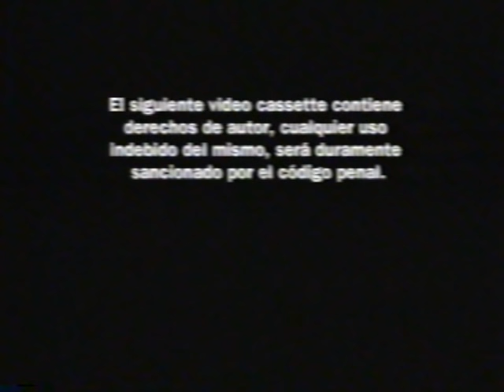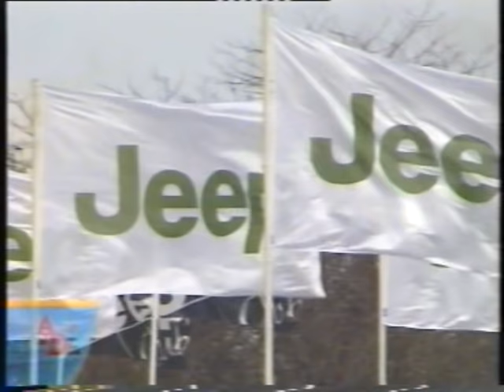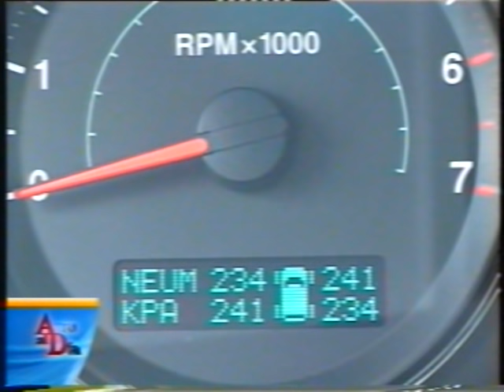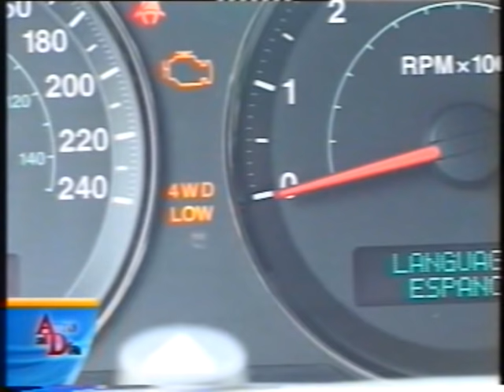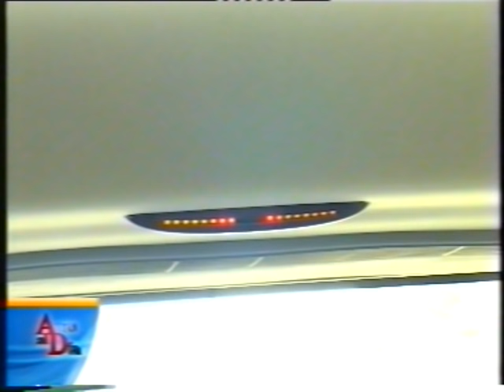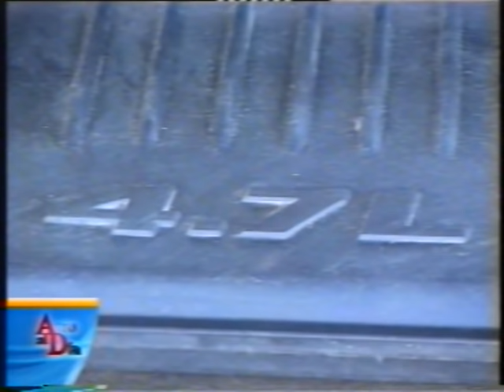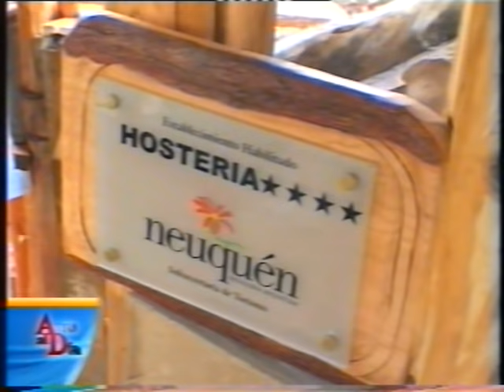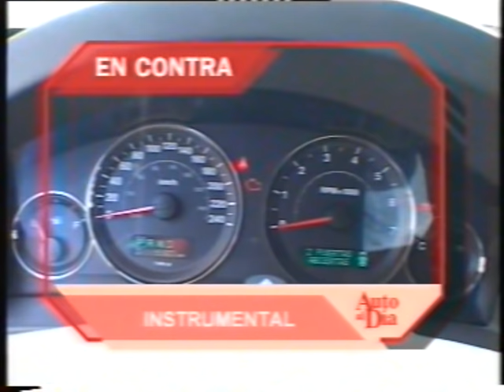JEEP GRAND CHEROKEE LIMITED V8 vs. LAREDO CRD (2005).TEST AUTO AL DÍA.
UN VIAJE A VILLA PEHUENIA CON 2 GRAND CHEROKEE. LA LIMITED V8  4.7 LITROS Y LA LAREDO CRD PARA CONOCERLAS A FONDO EN SU TERCERA GENERACIÓN DEL AÑO 2005